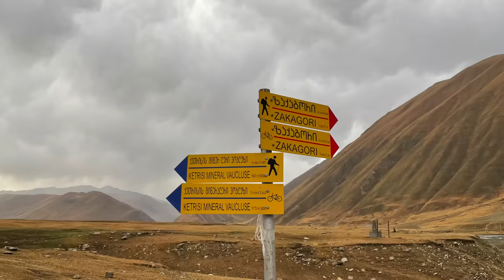Mit Camper zu Georgischer Heerstrasse / Dariali Schlucht / Grenze Russland / Truso Schlucht / Tiflis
Nahostreise Vlog#18

Equipment:
Iphone 12 mini
Rode Microphone